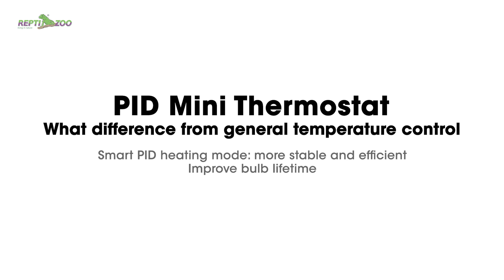REPTIZOO Digital Temperature Controller Smart Dimming Thermostat Controller